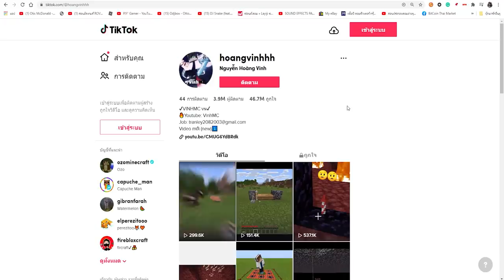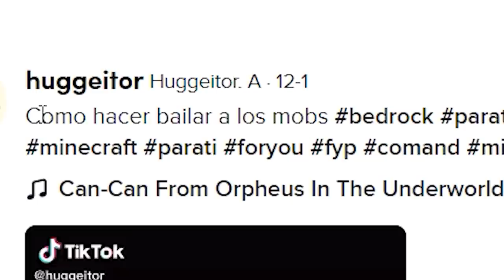เล่นตาม TikTok!... ลองสิ่งแปลกๆ ที่ไม่เคยเห็นในมายคราฟ!! โคตรเจ๋ง 🔥 [Minecraft เกรียน]